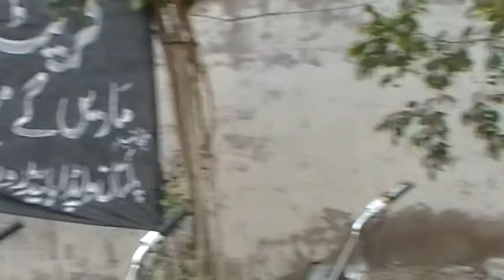RALLY STARTED FROM LATIFABAD DIVISION.. 10-2011